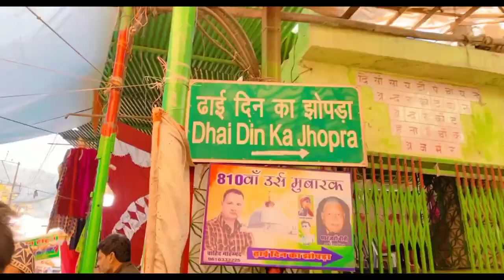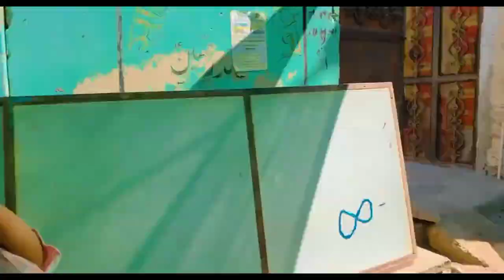पहाड़ो में मिली ख़तरनाक चीज़ 😯 | my first vlog | azhar pirdhan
vlog thumbnail,
vlog music,
trending vlog,
vlog 2022,
2022 viral vlog ,
vlog kaise viral kre

first day of vlogging | first vlog how to start | How to start my first vlog| first vlog video | dhruv rathee vlogs | flying beast vlogs | first blog | Vlog video | vlogs first video | vlog editing tutorial on phone | vlogs telgu | blog kaise kre Hindi | vlog kaise bnaye Hindi | vlog how to start | my first vlog introduction |  my first vlog in English |